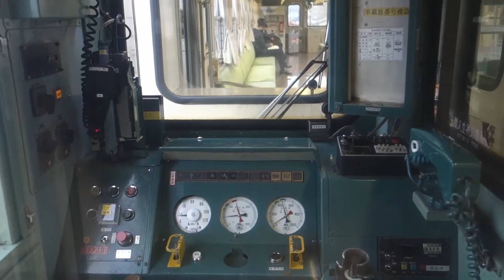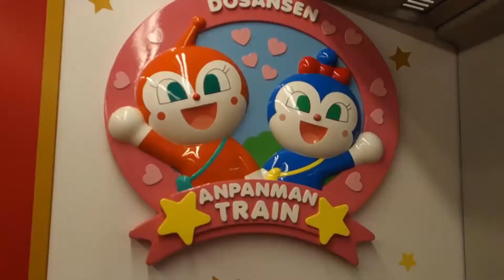ＪＲ四国 土讃線 通勤 途中下車 くもりのち雨？ 高知駅 2021/03/12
乗客は天気予報から傘必修？だけど私は持たず，だって邪魔だから。幸い帰りに降らなくて高知駅まで行ってみたら，今日は観光列車の日でした。

展望

室内前面・側面・後方・キハ32（入明駅から朝倉駅）
後方・1000系（朝倉駅から高知駅）
側面・1000例（高知駅から入明駅）

キハ32の一番列車　くだり　入明駅西側の高架
1000系　のぼり　入明駅
キハ32　くだり　入明駅

キハ32　くだり　朝倉駅
1000系　のぼり　朝倉駅

？？？　いの方面　路面電車　朝倉駅から

1000系　のぼり　朝倉駅

観光列車　到着　高知駅

アンパンマン列車　黄色　高知駅

1000系　くだり　入明駅